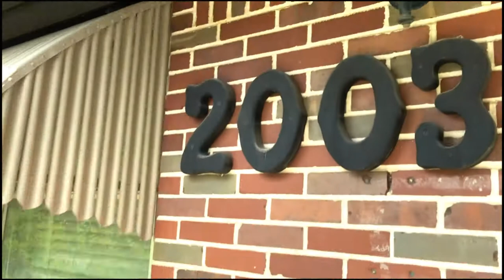2003 N Salina Wichita, KS 67203 New Listing. Home for Sale. Episode 11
New listing going active 6/30/2020. Enjoy the tour of a very affordable home near downtown Wichita.

Are you looking to buy or sell a home in Wichita, Kansas?

📲 I have so many people contacting me who are moving here to Wichita, Kansas and I ABSOLUTELY love it! Honestly, if you are moving or relocating here to Wichita, Kansas I will make that transition so much easier on you!!

Karen Wright | Wichita, KS REALTOR

Home Buyer Handbook or Home Seller Handbook let me know which one you prefer.

Wichita, Kansas Realtor| Karen Wright
3531 N Ridge Rd